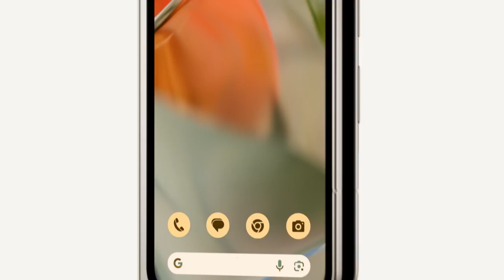2024 | Meet Google Pixel 9 Pro Fold With Gemini | An Epic Display of Google AI 📺📺